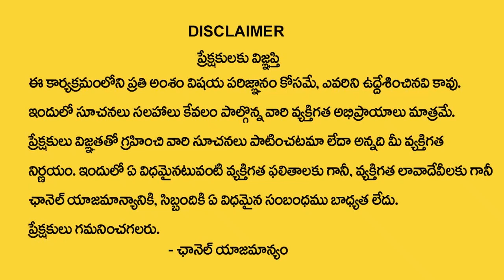నిద్ర లేవగానే వీటిని చూస్తే ఇంట్లో అన్ని శుభాలే | It's Good To See You When You Wake Up | Devotional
Watch► నిద్ర లేవగానే వీటిని చూస్తే ఇంట్లో అన్ని శుభాలే | It's Good To See You When You Wake Up | Devotional